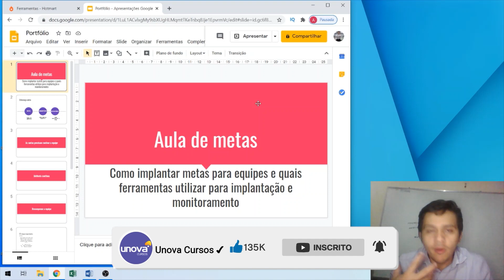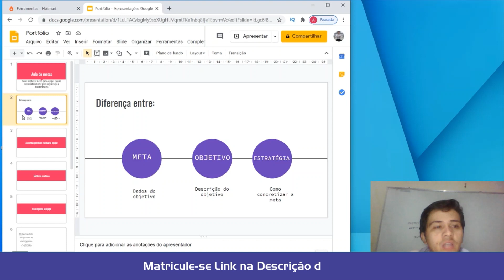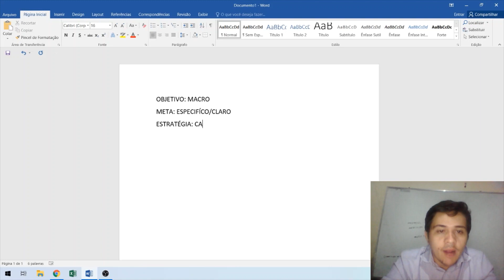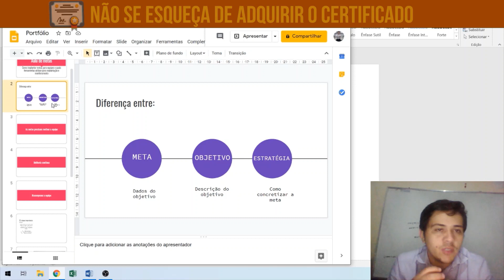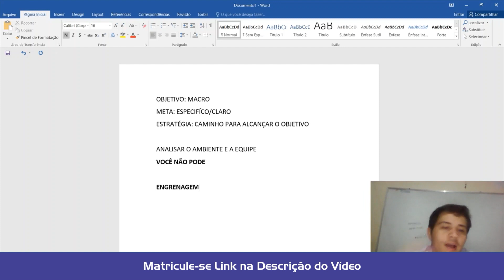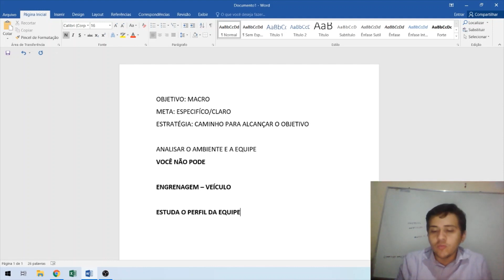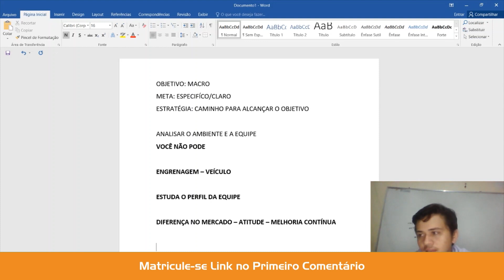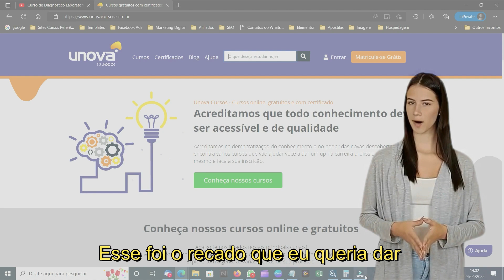Recursos Humanos: Tudo o que você precisa saber para iniciar sua carreira - Aula 15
Desenvolva suas habilidades em Recursos Humanos com o curso gratuito da UNOVA CURSOS! Aprenda sobre recrutamento e seleção, gestão de talentos, departamento pessoal, legislação trabalhista e muito mais. Este curso é perfeito para quem deseja iniciar uma carreira em RH ou para profissionais que buscam aprimorar seus conhecimentos.

Neste curso, você irá:

✅Compreender os fundamentos de Recursos Humanos

✅Aprender sobre as principais funções do RH

✅Descobrir estratégias para recrutamento e seleção de talentos

✅Conhecer as melhores práticas de gestão de pessoas
Se atualizar sobre a legislação trabalhista